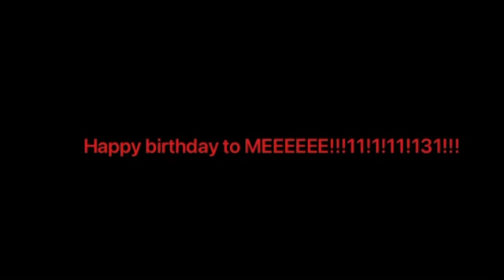EPIK 🅱️IRTYDAY SPESHUUUUUULLLL!!11!!!1!1!1!2!!1!3!!1!2!!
thank yall so much i love u aaaaaaaaaaaaaaajrjvjfjvjejvjrjvjfjhvjtj!1122!!1!!2!3!!1!1!2!!1 sorry just yall don’t know how happy i am to have ur guys supports yall r me swag boiis and im proud of dat.